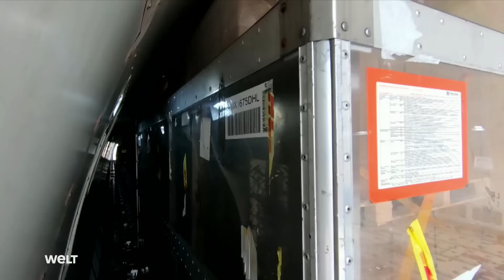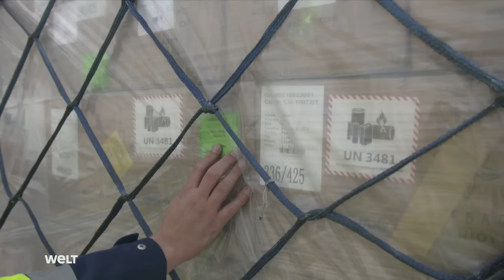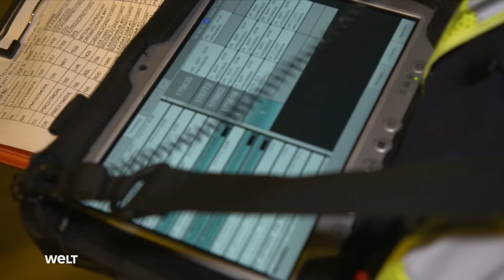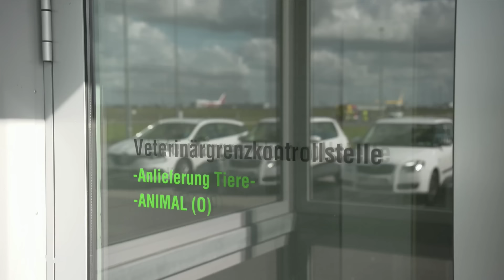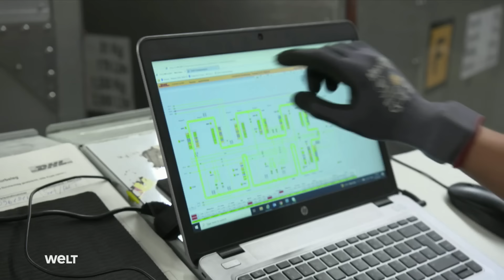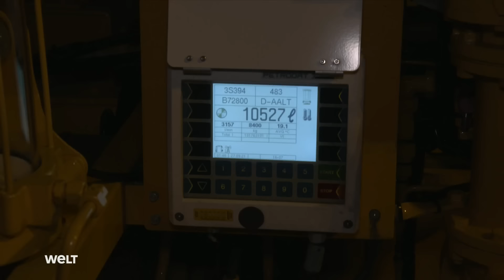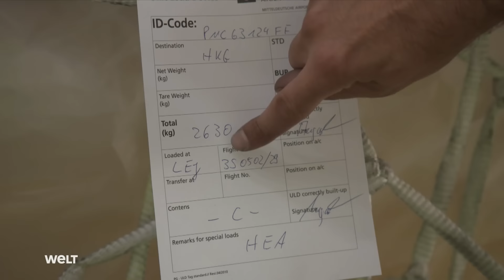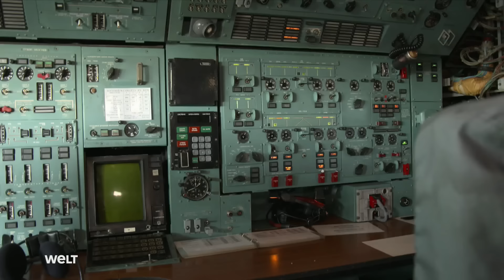WHY GERMANY IS SO GOOD IN LOGISTICS: Landing, unloading, loading – Cargo hub Leipzig | Documentary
Leipzig/Halle Airport went into operation back in 1927, and 81 years later DHL opened a hub here. With 1.4 million tons of air freight in 2020, Leipzig/Halle Airport is Germany's second-largest cargo airport. At the DHL hub, around 6,000 employees ensure that 150,000 shipments reach their destinations every hour. This report takes a look behind the scenes of the logistics hub, accompanies employees of Antonow Airlines and shows customs officers during checks.